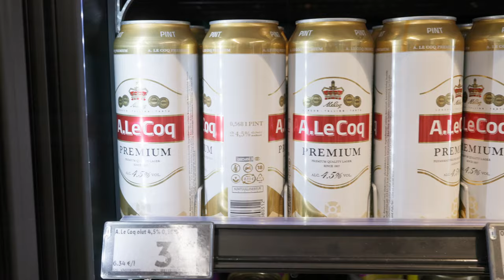Viinit halutaan ruokakauppoihin - tarvitaanko Alkoa enää suojelemaan kansalaisia?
Vahvemmat alkoholijuomat tulevat ruokakauppojen hyllyille. Seuraavaksi Petteri Orpon (kok.) hallitus selvittää viinien myynnin vapauttamista. Miten käy suomalaisten kulutukselle? Mikä on Alkon rooli tulevaisuudessa? Miten kaupat hoitavat vastuunsa alkoholin myynnissä? Näihin Verkkouutisten Asiakysymyksen haastattelussa vastaa Päivittäistavarakauppa ry:n toimitusjohtaja Tuula Loikkanen. Toimittajana Matti Lepistö.